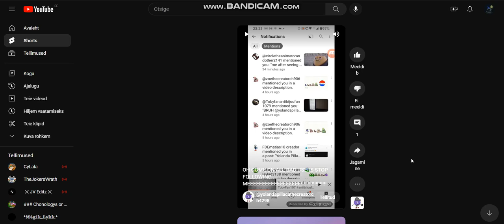Bruh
If you hate following, you're just using the wrong definition meaning of it.